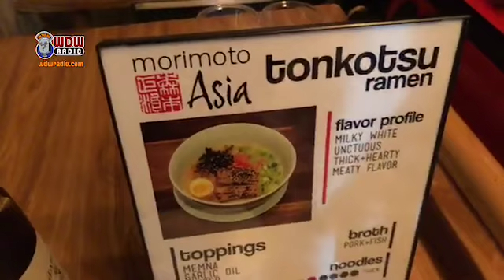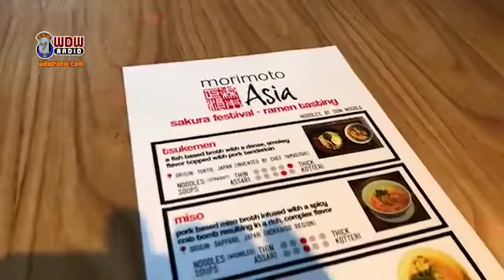Konnichiwa from the Morimoto Asia Sakura Festival as we celebrate all things ramen, with a semi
Please join me each week!! Watch and chat LIVE every Wed.

Konnichiwa from the Morimoto Asia Sakura Festival as we celebrate all things ramen, with a seminar and (my favorite part) tasting